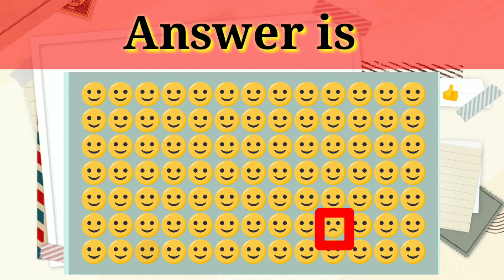Encuentra el Emoji diferente|Find The Difference Emoji|Encuentra la diferencia|Spot the difference.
In this video, I’ll show you find the odd emoji out:emoji game - can you find the odd emoji out in these pictures?. Enjoy!

Tienes 20 segundos para encontrar diferentes emoji

can you spot the odd one emoji
You have 20 Second to find Differenceifferent emoji

Can you find the odd emoji out:emoji game, here is picture puzzles game, connect your emoticon, also for kids, play emoji games, also help in iq test, you can trick question, see carefully and find the hidden,find the hidden test,hidden test, find hidden letter, you can find the difference pictures, also photo hunt spot the difference, this is picture find games,brain teasers with answers, check eye test,emoji trivia, this is emoji quiz,what is this emoji,tv, can you spot find odd one out emoji,emoji puzzles with answers,emoji challenge,odd one out,odd emoji out,spot the difference,brain,

ABOUT MY CHANNEL: Hi! I’m Challenger.
On my channel, you will find Spot The Difference. Find The Difference. Odd One Emoji. I love sharing Challenger Spot The Difference Find the difference emoji with you guys as I experience them myself.